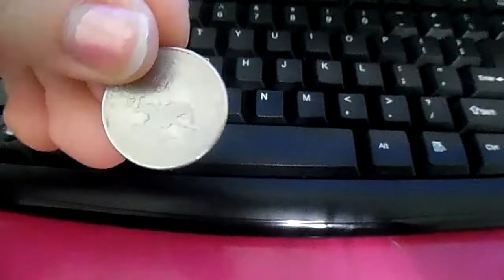HOW TO HOMEMADE PIZZA Day 15!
This is how you make a pizza! It's also how you start a food fight! And how you eat a dorito! Yay! Tutorials are fun!

GUYS DON'T FORGET THAT OUR PODCAST WILL GO LIVE TOMORROW AT 10AM! BE SURE TO CHECK IT OUT!

Link to the 2truths1lie Dorito challenge: